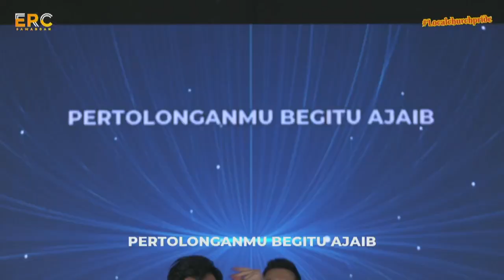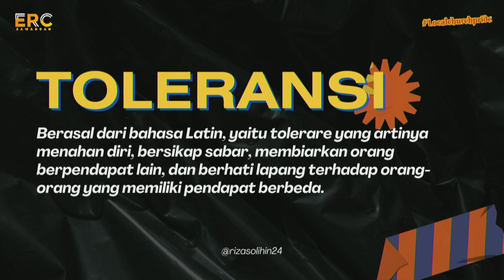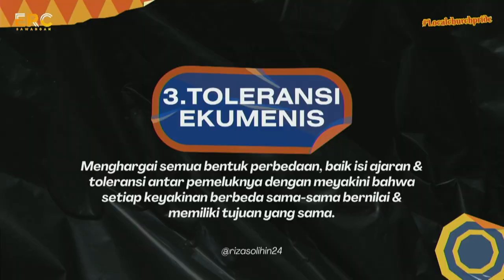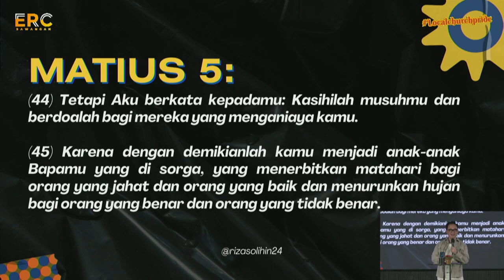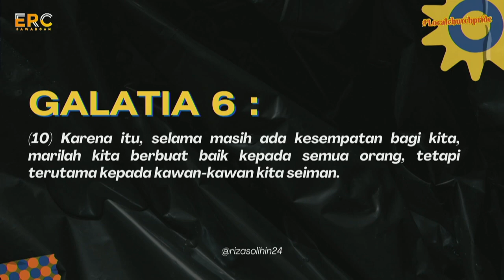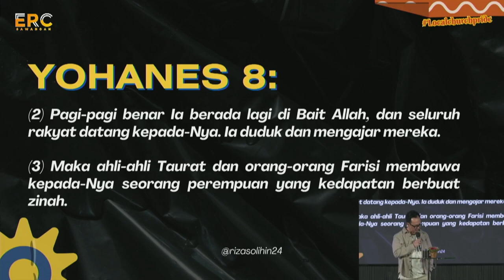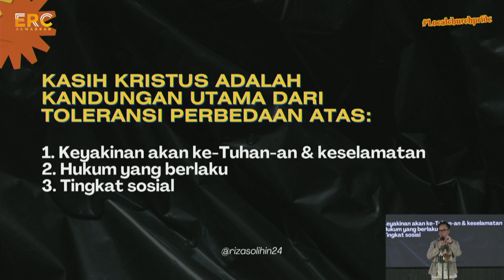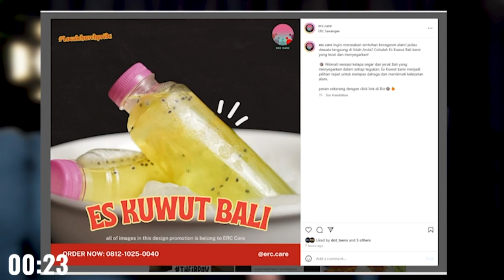ONLINE | LET IT BE | Ps. M. Riza Solihin | ERC Sunday Service ~ 06.00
Persembahan Melalui Bank Bank BCA A/n GBI Sawangan No. Rek 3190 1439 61

ERC PHONE CENTER: 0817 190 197